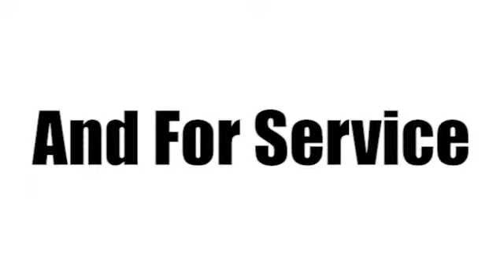2007 Chevrolet Colorado Sunrise FL Miami, FL D7276304A SOLD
Year: 2007
Make: Chevrolet
Model: Colorado
Trim: LS Extended Cab 4X4
Engine: 2.9l 4 Cyl. Fuel Injected
Transmission: 4WD Automatic
Color: Blue
Interior: Medium Pewter
Mileage: 62578
Stock #: D7276304A
Say hello to your new vehicle, this blue 2007 Chevrolet Colorado LS. This safe and reliable pickup has a crash test rating of 4 out of 5 stars! Prevent lock-ups and skidding in slippery conditions with anti-lock brakes. According to a review from New Car Test Drive, A small tray on the console is useful.

Address:
14401 West Sunrise Blvd